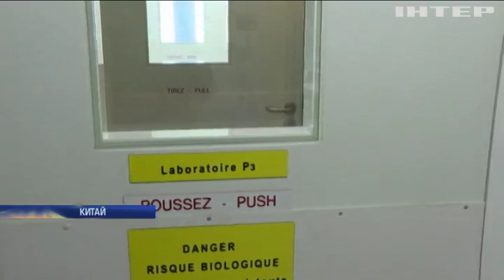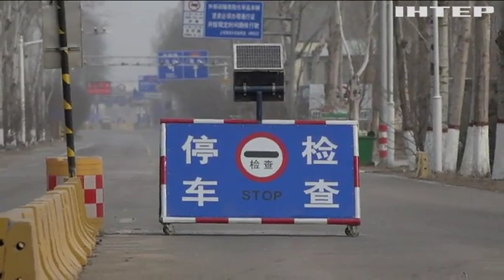Китайська влада посилює карантинні заходи в країні